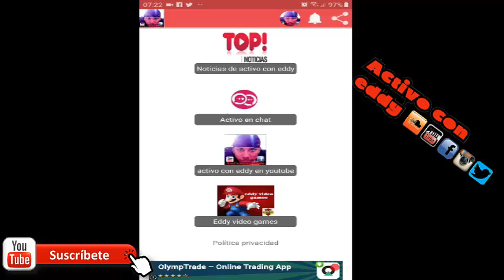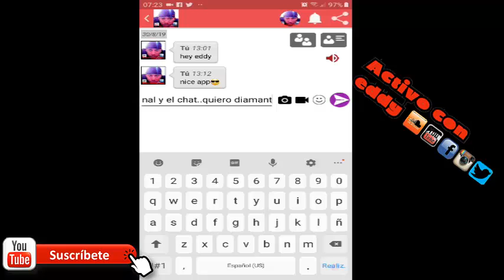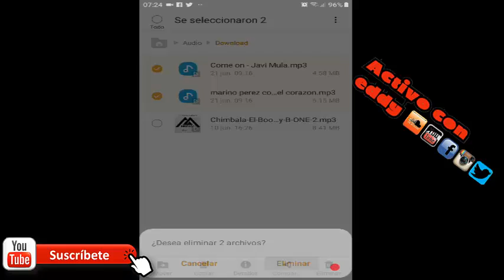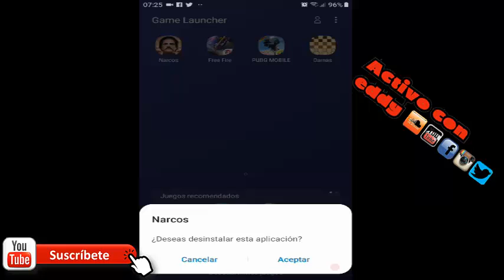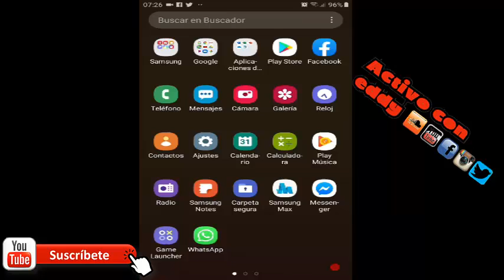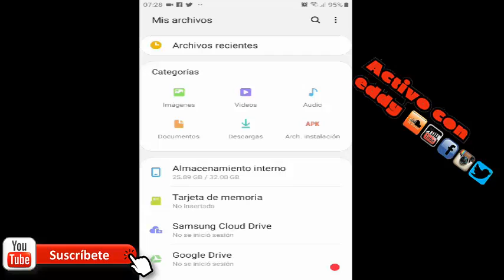como liberar espacio de la memoria de tu telefono mobil cuando esta llena